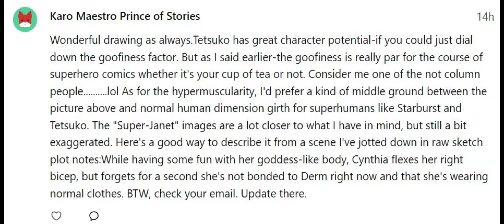Number one fanboy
Good God! Is that hokey!